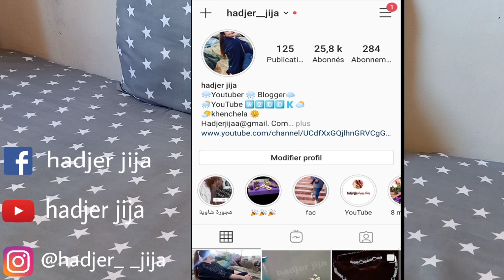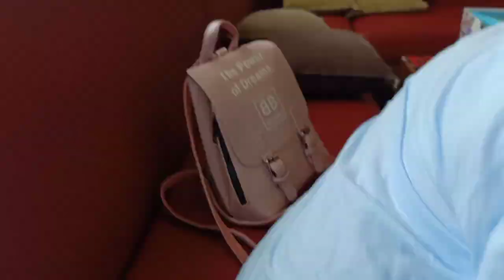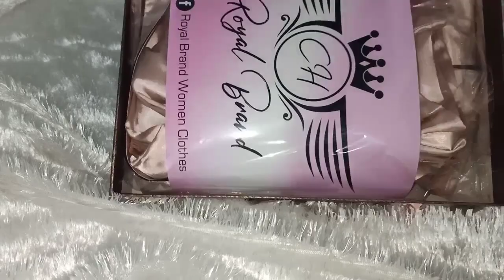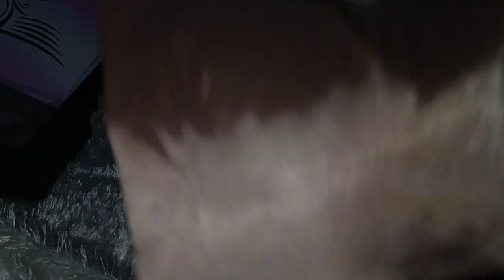واش لبست وين روحت يوميات من اقامة جامعية فآجتني صديقتي 😭 بعد مابكينا😊فرحنا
فايسبوك royal brand

instgram royal brand

رابط انستغرام:  hadjer__jija

اقامة جامعية، جامعة، اقامة، دخول مدرسي، بكالوريا2020،نتائج باكالوريا